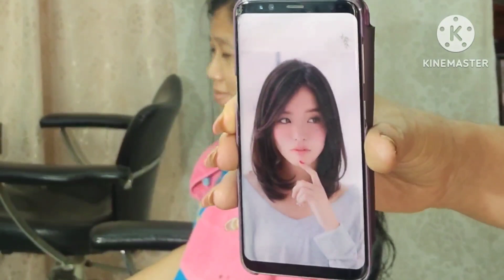medium Bob hair cut, ตัดผมบ๊อบประบ่าปลายงุ้ม